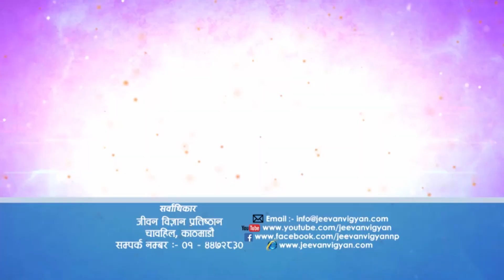Misery Oriented Vs. Happiness Oriented - 02 (दुखवादी र सुखवादीको फरक - ०२), Episode 689